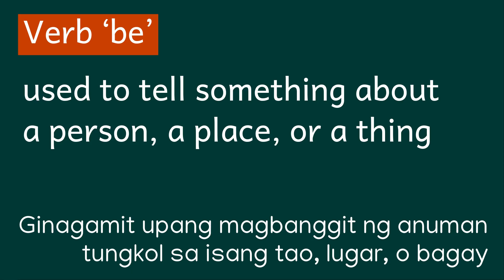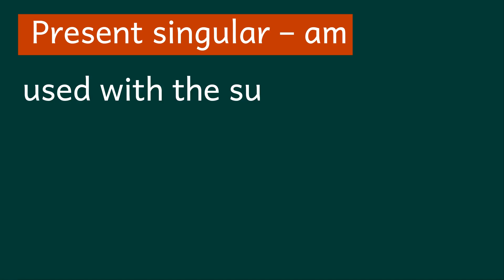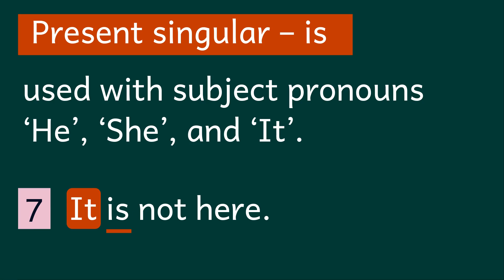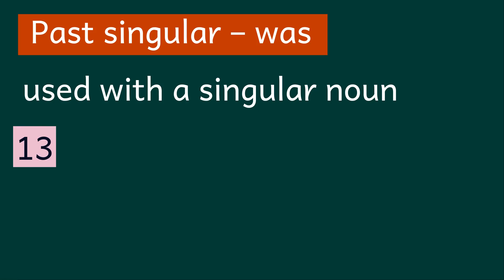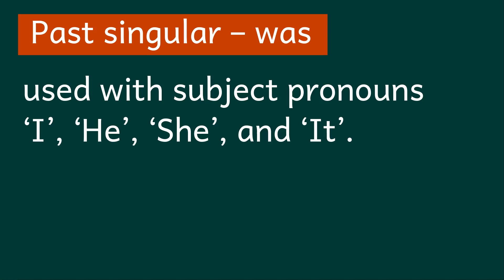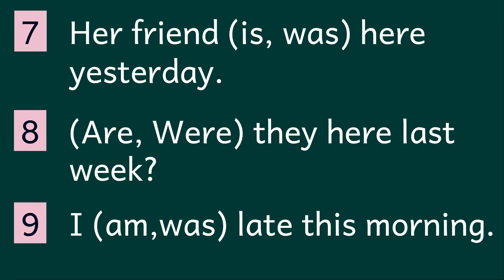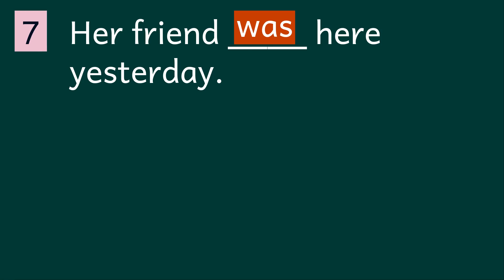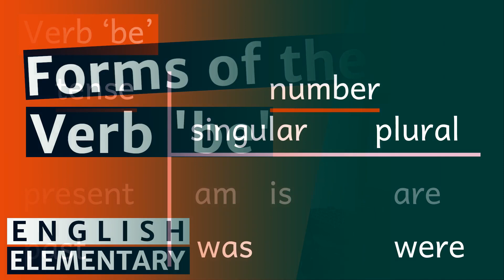English Elementary Grade 3 Forms of the Verb be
English Elementary Grade 3 Forms of the Verb be. Ito ay lesson video sa Elementary English sa Second Quarter.